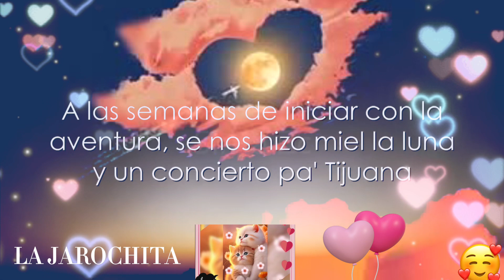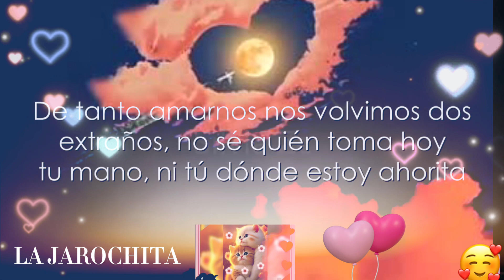Primera Cita - Carin Leon